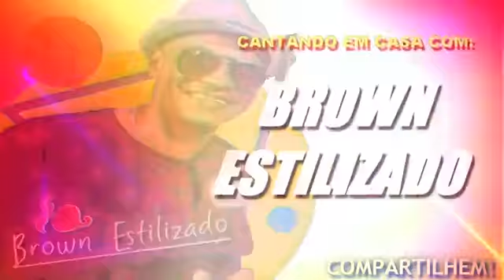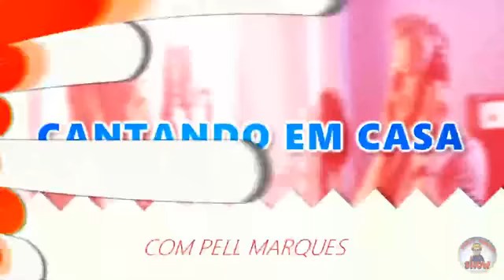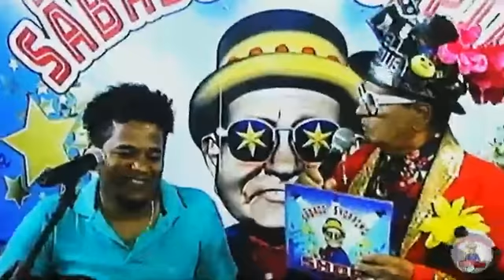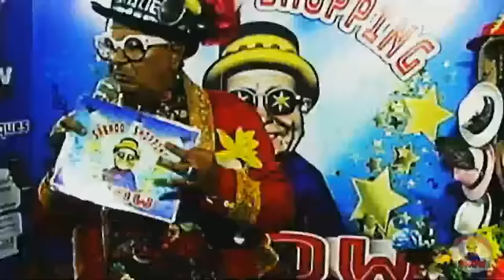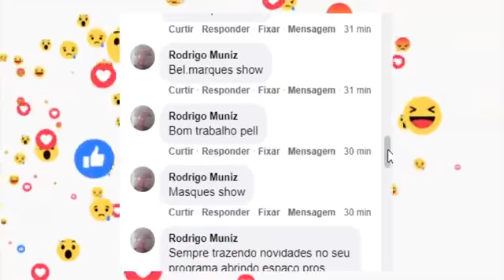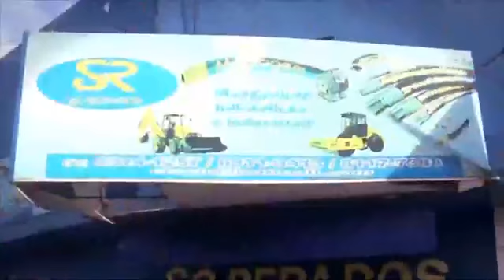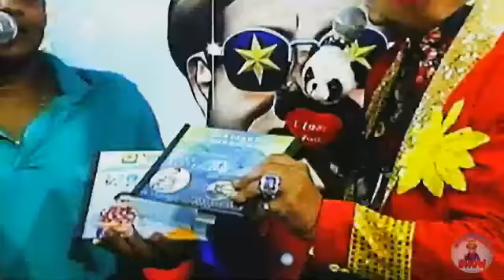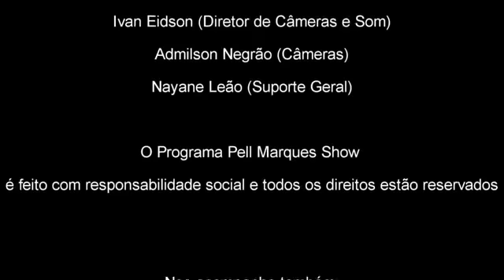Live Especial de Quarentena com Well Vieira (Pell Marques)